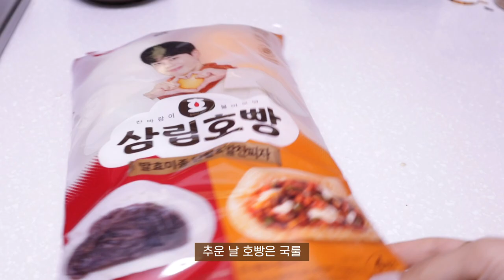SUB)☃️자이언트얀 가방 만들고, 겨울 음식 먹는 소소한 겨울 일상vlog🥨 | 구독자님 만남, 엄마 생신, 집밥(봉골레파스타, 미역국, 제육볶음, 솥밥), 빵순이, 월드컵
dudgusdl87

오늘은 겨울 일상 브이로그를 가져왔어요! 저에게 겨울은 식욕이 폭발하는 계절인데요..! 집에서 만든 김장 김치와 수육, 따뜻한 호빵, 봉골레 파스타도 먹고 엄마 생신을 기념해 진한 미역국을 먹는 계절이에요!
여러분은 겨울에 어떤 음식이 제일 많이 생각나나요?😳
아! 그리고 지금은 맛있는 음식 먹으면서 식단 관리와 운동 열심히 하고 있는데 다이어트 브이로그는 일요일에 업로드될테니 기다려주세요!
그럼 여러분 오늘 영상도 편안하게 보시고, 우리는 다음 영상에서 만나요💛